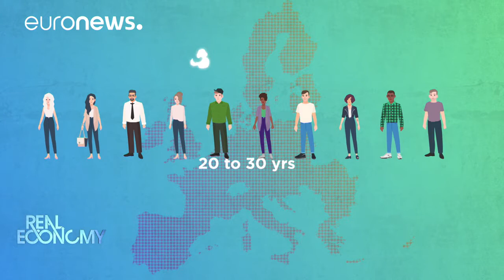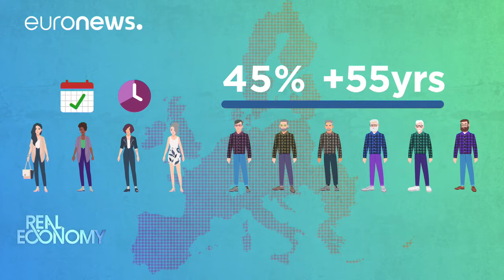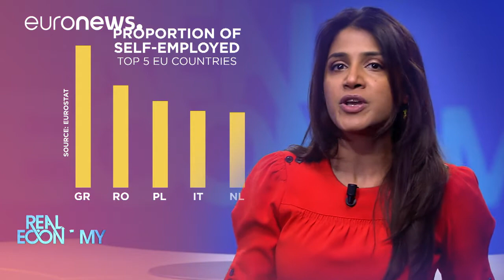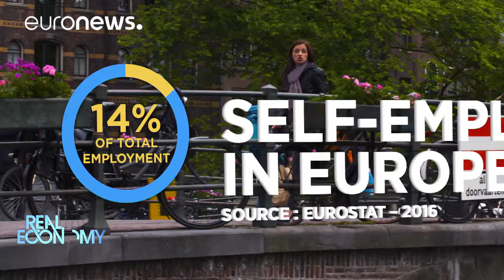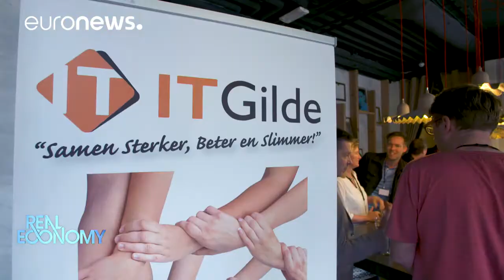AB'de geçici ve taşeron işçi çıkmazı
Avrupa'da geçici işçi veya taşeron çalışmak mayın tarlasında yürümek gibi…